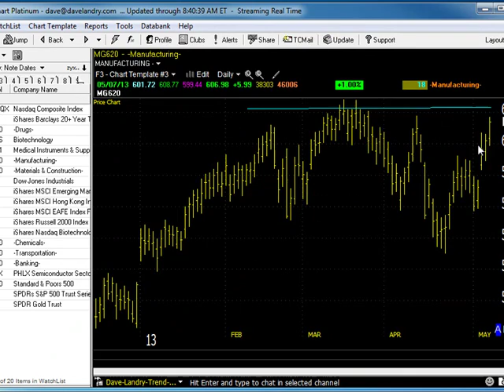05/08/13 Dave Landry's Market In A Minute